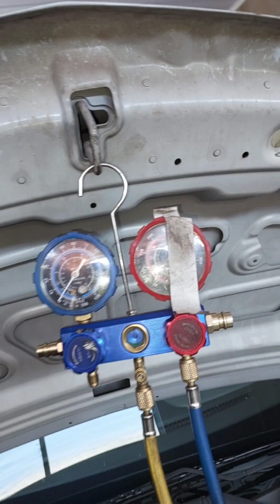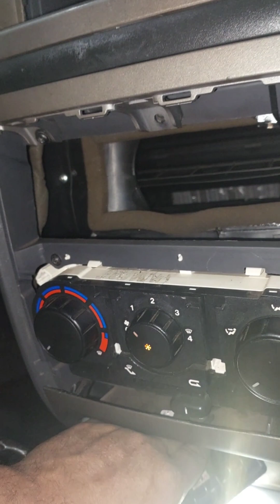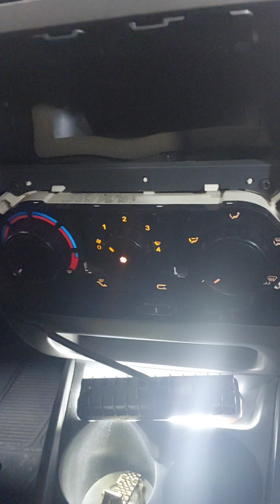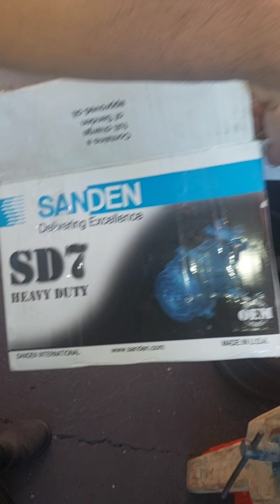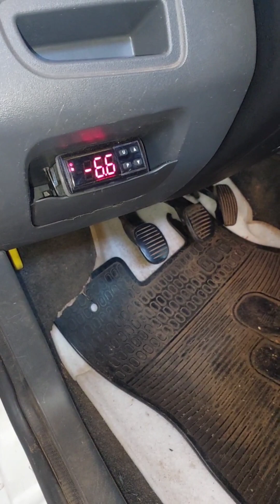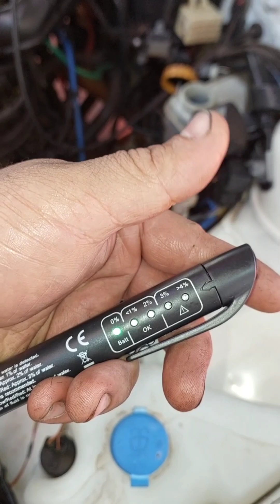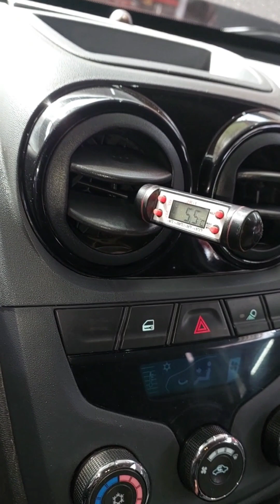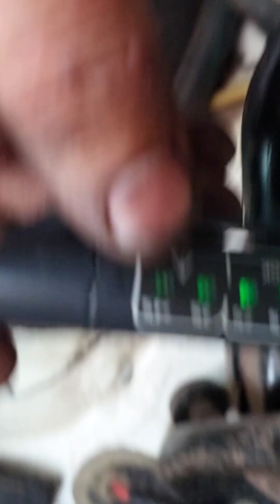DIA A DIA DA OFICINA RESUMO DA SEMANA #01